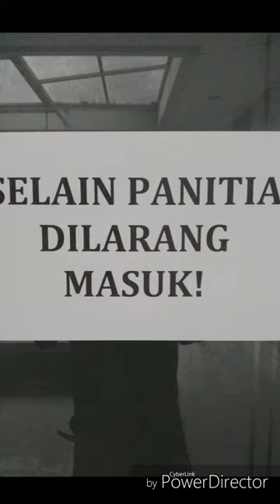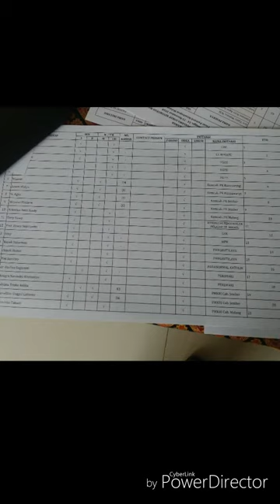Catatan Kecil Animasi Pastoral Politik Keuskupan Malang